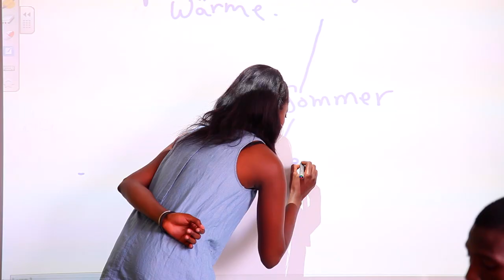Les cours d'allemand au Goethe-Institut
Le Goethe-Institut Sénégal vous propose des cours d'allemand adaptés à vos besoins. Différents niveaux, différents horaires...choisissez la formule qui vous correspond le mieux!
Nous vous proposons un enseignement de qualité et grâce à nos nouveaux Whiteboard, vous bénéficierez d’un apprentissage «smart» et ludique.